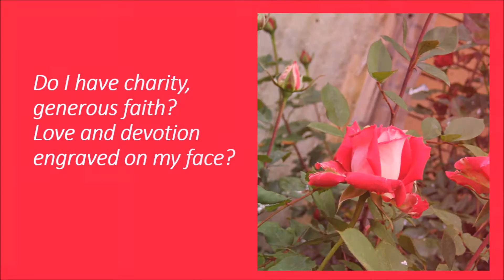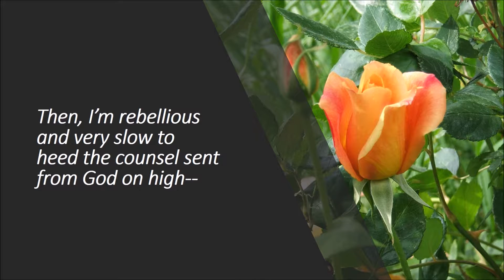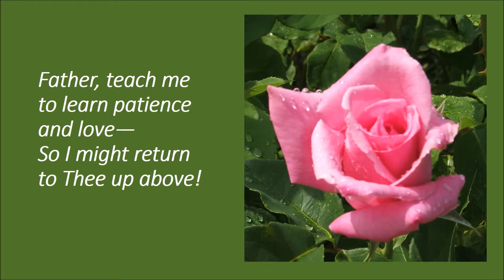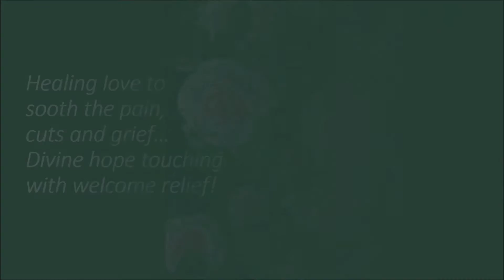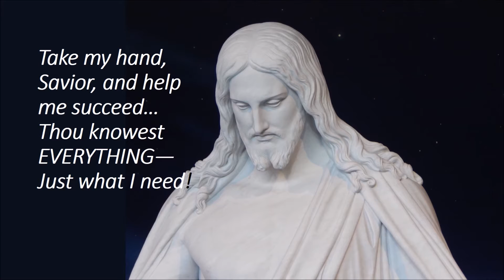When I Follow God's Teachings Divine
Written 30 years ago, It has been very helpful to me as are all the photos of the beautiful rose bushes Kay bought me for years.  Most are now gone, but I have these sweet memories!